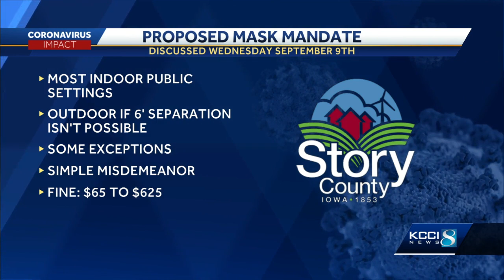Mask mandate up for consideration by Ames City Council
Ames recently made headlines after being named the worst in the country for new coronavirus cases per capita by the New York Times.